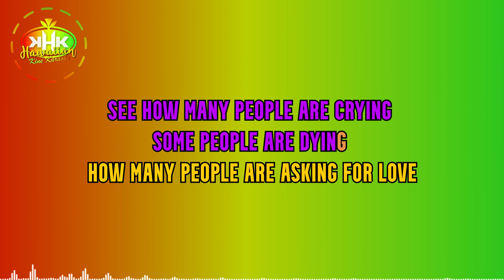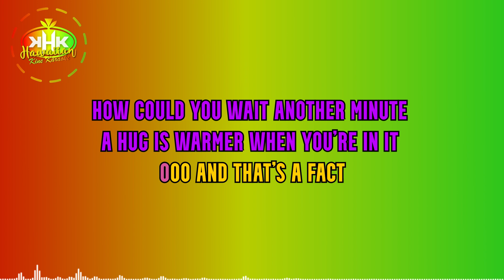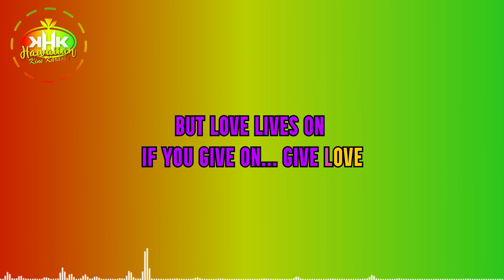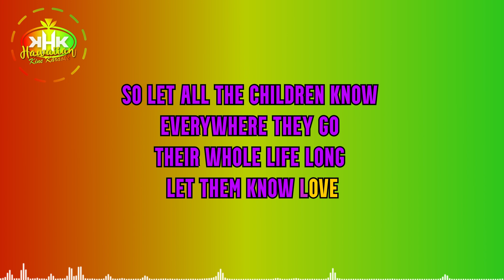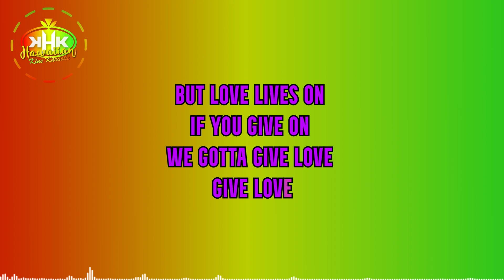Opihi Pickers and Friends - Dont save it all for Christmas Day (Karaoke Version) - Hawaiian Karaoke